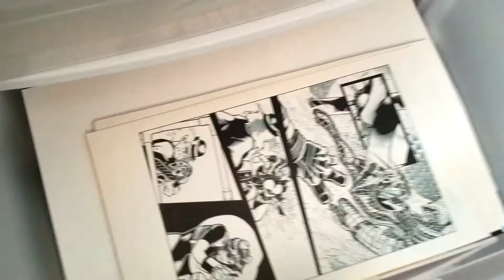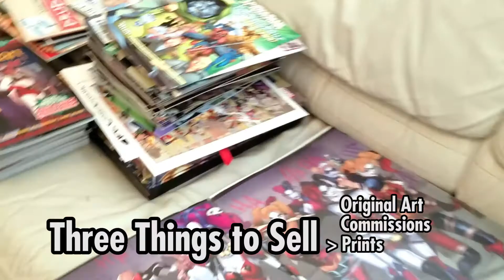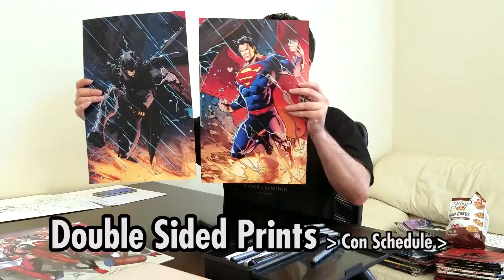🎙️Interview with Comic Book Inker Mostafa Moussa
I take a trip to Houston Texas and touch base with comic book inking veteran Mostafa Moussa. The heart of our talk is about being making money at comic conventions, and his tips and strategies for making a profit every time!